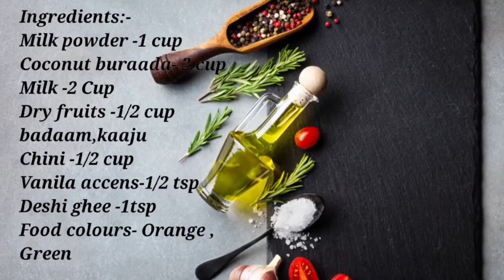5, मिनट्स में तीन रंगा बिना मावा खोया बर्फी || Easy Barfi|| Independence Day special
Aapka swagat hai mere chennel masala by mala

Ingredients:-
Milk powder -1 cup
Coconut buraada- 2 cup
Milk -2 Cup
Dry fruits -1/2 cup badaam,kaaju
Chini -1/2 cup
Vanila accens-1/2 tsp
Deshi ghee -1tsp
Food colours- Orange , Green

Happy Independence day and on this occasion I, Mala from Masala by Mala have made Nariyal Barfi without maawa l. This sweet is extremely healthy and delicious. It is easy to make with few ingredients. Thank you so much 😊🙏🏾

A channel bringing you a delightful experience of diverse, innovative and yet easy-to-cook recipes. I, Mala Yadav am a homemaker showcasing my entire life's experience of cooking. My motivation was never to earn money from this medium but just share my insights on the benefits of eating healthy and yet delicious food. I strongly urge for your support for this dream of mine can never be fulfilled without your support. So come visit this channel and witness a wide variety of food which is authentic, has a lot of variety and  is east-to-cook. You can check my knowledgeable vlogs also.

I will give nothing but my very best while making quality content for you.

Links:-